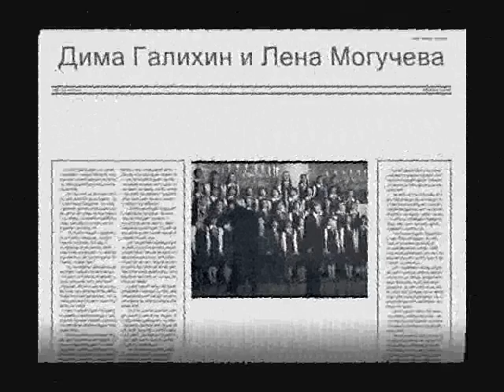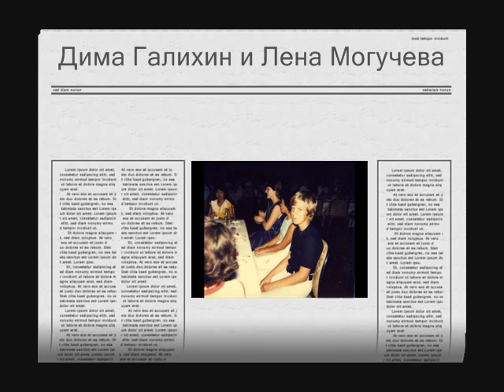Дима Галихин и Лена Могучева "Наташка первоклашка" БДХ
Дмитрий Галихин "Наташка первоклашка" Музыка Ю.Чичкова, слова К.Ибряева
солисты Дима Галихин и Лена Могучева
Большой Детский хор Всесоюзного радио и Центрального телевидения СССР.
Оркестр Гостелерадио, дирижер Ю.В.Силантьев
запись 1980-х годов